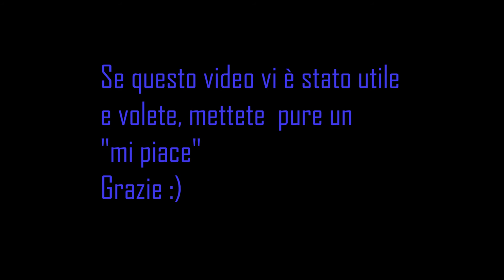Zainetto Manfrotto all in one: reflex + obiettivi + drone + accessori & more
Zainetto manfrotto backpack manfrotto
Per reflex + drone + accessori e cellulare
Link con dettagli del modello:
Link with detailed info of the item: